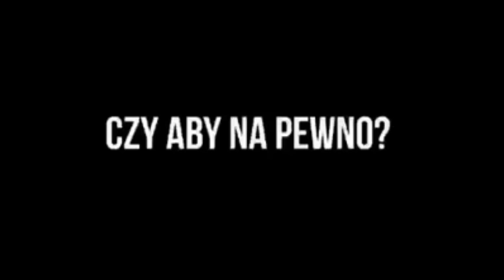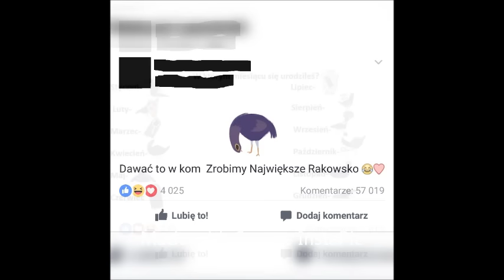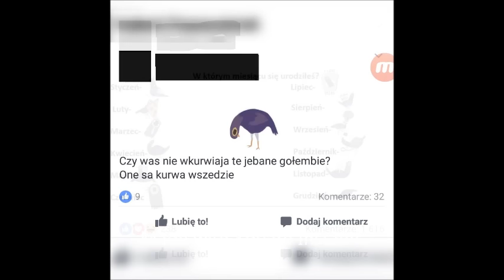Rakowe Gruchacze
Witam!
O czym zrobić jeszcze filmik?

Muzyka: Arabskie techno
Filmiki nie należa do mnie, znalazłem je na fb ;)